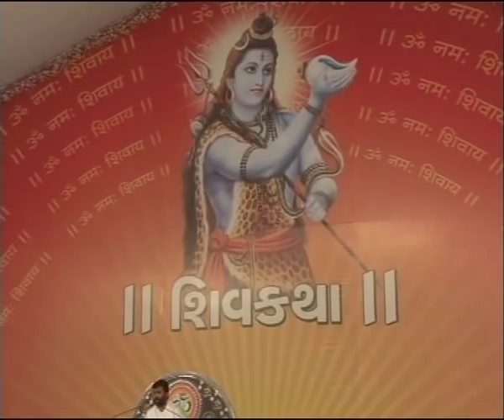જીરા શિવકથા ગિરિબાપુ day 7/4_Jira shivkatha giribapu savarkundla